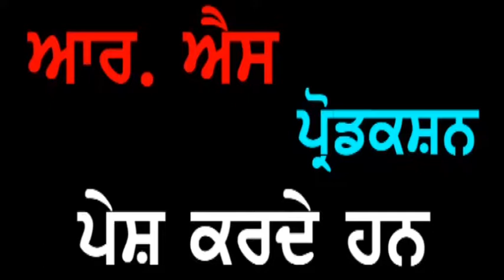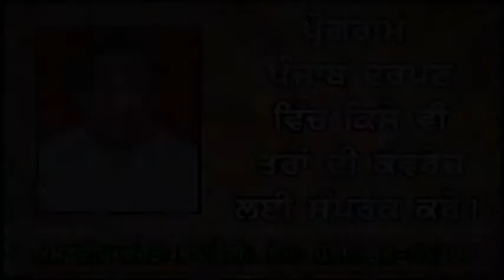Punjab Darpan 18 09 2019 Sdn. Jasbir Kaur Randhawa Natho Ke